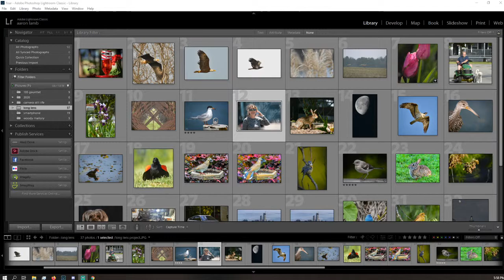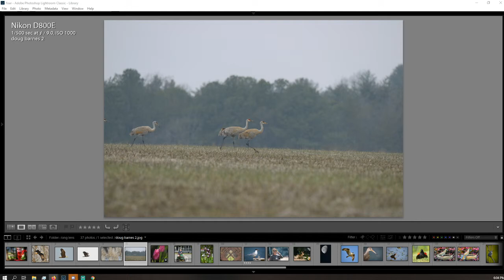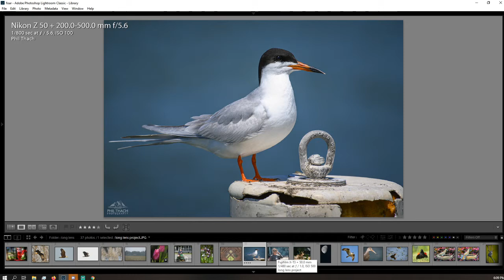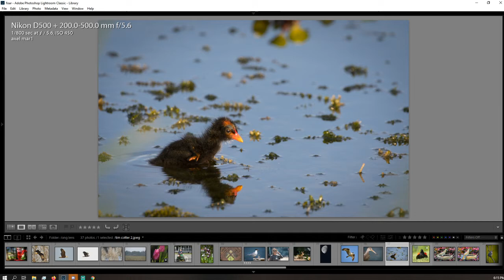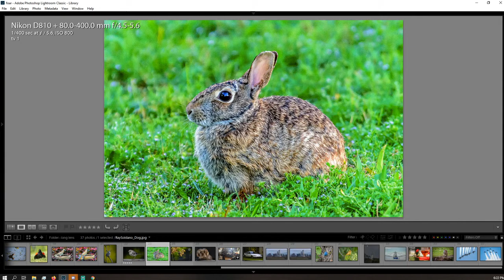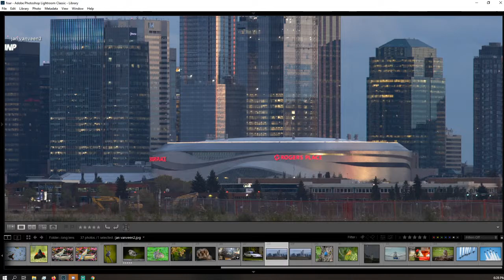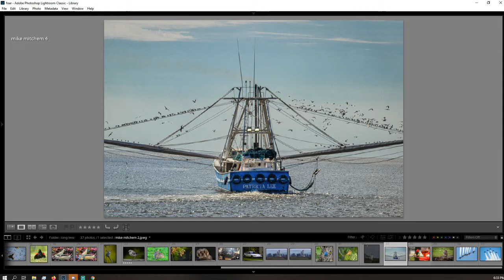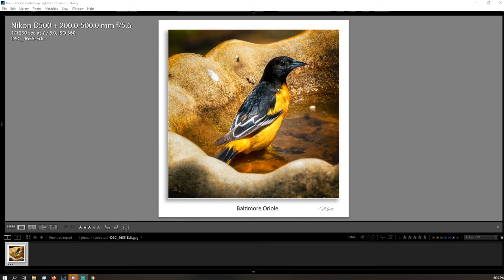Telephoto lens project and a Z6 review discussion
We talk a little about Mark Smith as well as a review of the Z6 and we go over the photos from the latest challenge of telephoto lenses and announced the new one of wide angle lenses for the next week.